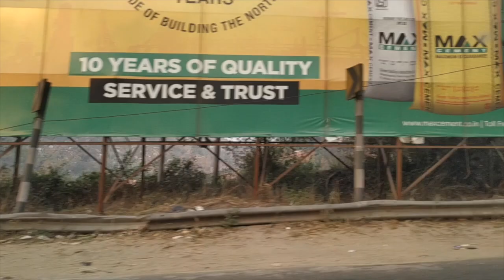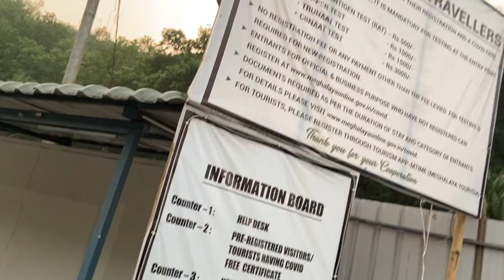shillong Vlog (VLOG #2)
Hii..I am Aryan and today I am going to Shillong

I hope you guys will like it because I enjoyed a lot making this. ;)